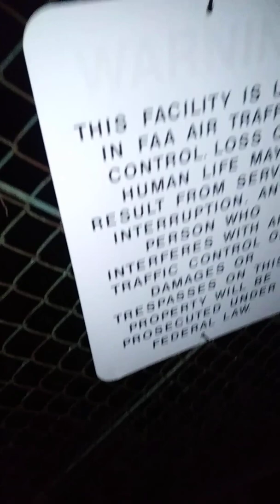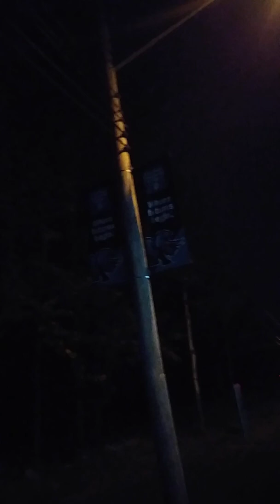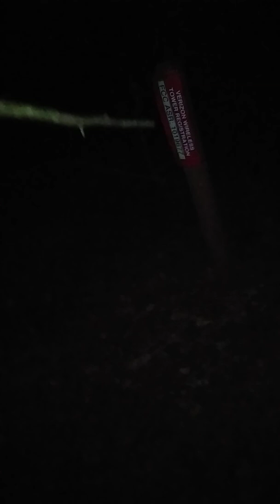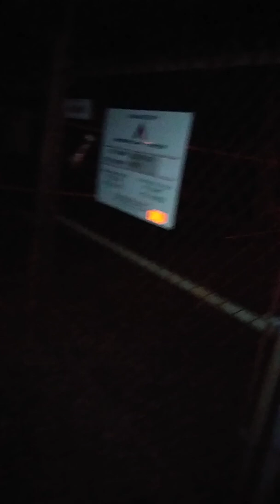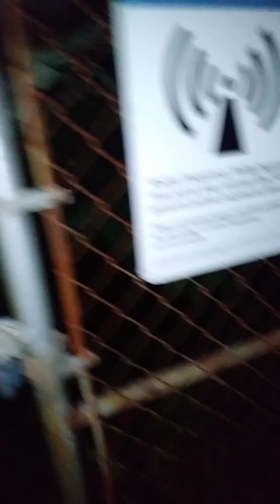Brothers Thru The Woods😈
Watch All My Vids Wit HeadPhones🎧🕵

LilKugga.sarahah.com

Kik:_Larry_og_

Side Instagram: Kugga2xx

Main Instagram : Kugga_Nojoke

OoVoo: Oglarry16

Skype: Lil Kugga

House Party: Kugga2xx

(Xbox1S)GamerTag~KuggaGang